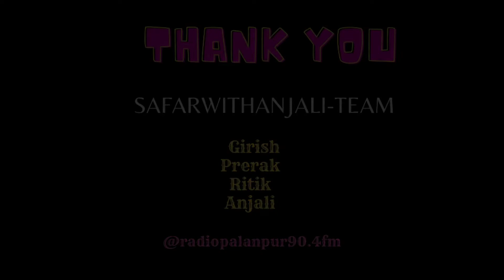Palanpur🇮🇳 | INDEPENDENCE DAY 15th AUGUST | Palanpur City cinematography | Safarwithanjali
Thank you to My team 💓
Girish ,Ritik, Prerak,And me(Anjali)
Thank you my Family
special Thank you
Mahavir Mobile (Delhigate,Pathhar sadak, Palanpur)
Tea Charger (near Sarjan Hall, Hanuman Tekri)

safarwithanjali

For Any Inquiries contact (DM)here,